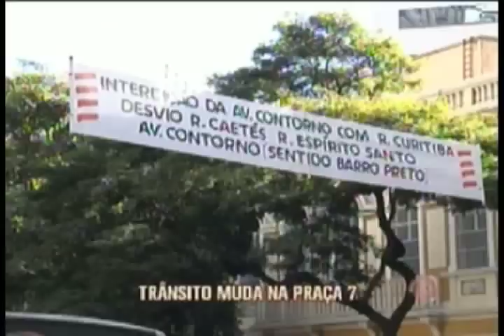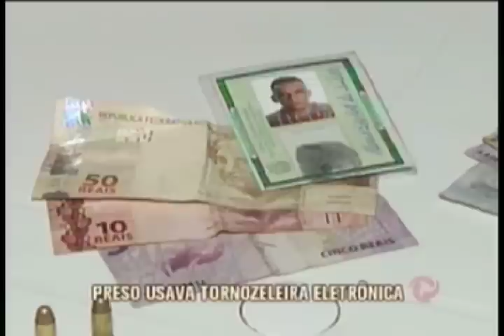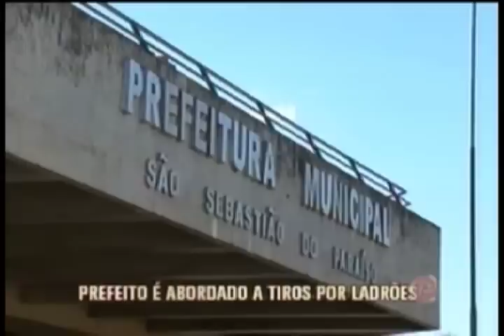Assista ao Jornal da Alterosa 1ª Edição - 11/08/2015